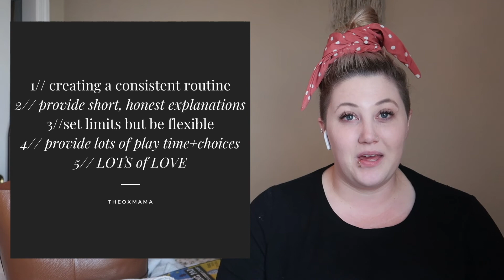Tips for helping your toddler through grief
I am not a counselor or therapist, but I thought it would be helpful to share my programs and papers that I have created throughout my master's program. If you or your family member need help, please reach out to a licensed therapist. This is purely educational! :-)